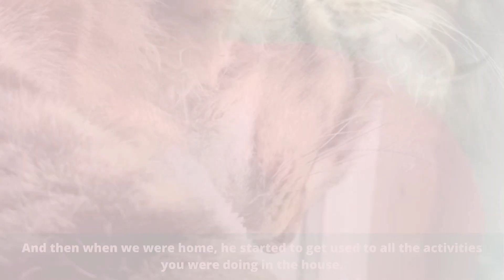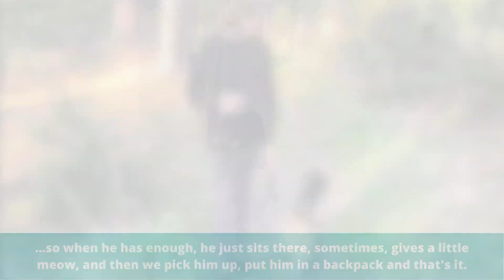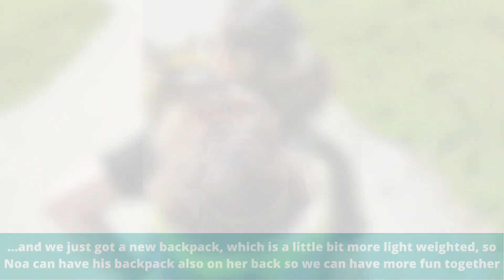This Cat Walks His Favorite Girl On A Leash – So Adorable!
This beautiful Norwegian Forest is called Gimli and he lives a wonderful life full of companionship and adventure in Holland.

His story begins when Patricia, Sander, and their daughter Noa adopted Gimli he was about 16 weeks old.

On their first meeting at the cattery, they were immediately smitten with him, marking the beginning of a cherished relationship.

Gimli quickly adapted to his new home, he immediately felt comfortable with this adorable family and knew he belonged there.

"We fell in love with him from the first moment we saw him. He was such a sweetie," shared Patricia with We Love Cats and Kittens.

"So we were very happy we were chosen and could give him his forever home."

A notable early connection was formed between Gimli and Noa during that first visit to Gimli's birthplace.

Their bond was special from the start, with Gimli showing a keen interest in playing with Noa and even purring while she cuddled him.

Upon settling into their home, Gimli adjusted to the household's daily routines.

The family lives in an apartment with a large balcony, providing Gimli with a great place to watch the birds and Noa skate.

His reactions, including meowing, signaled a desire to be closer to her, prompting outdoor adventures with a harness and later, a specially selected backpack for easier travel.

This allowed Gimli to explore outdoors at his own pace, often leading the way with Noa following, underscoring their unique companionship.

Gimli's curiosity and love for exploration were nurtured with gradual introductions to the outdoors, starting with acclimation to a harness and a backpack, which contained his scent for comfort.

These first steps went well and so they decided it was time to take Gimli on more outdoor adventures where Gimli's independent spirit shone through.

Gimli and Noa became the purr-fect walking companions.

He did not simply follow Noa; instead, their roles reversed, with Noa following him wherever he ventured.

"He loves to explore because he's very curious and he wants to do it on his own pace, so it's actually not that he follows our daughter, but the other way around," explains Patricia.

"Where he goes, she goes, and only with her, and that's really special."

This dynamic showed their mutual respect and a deep bond was forged between them, with shared adventures and moments of play, especially evident during their forest walks.

But of course, Noa wasn't the only one that had cemented a bond with this delightful, Norwegian kitty.

Patricia, affectionately known as his "meowmy" had also formed a bond, in fact, when it was time for bed, she was the only one he would sleep beside.

"I took some days off so he can adjust to the home and also to me, and he loves to sleep next to me. I'm the only human he does that with, so that's a special thing for me," she recalls.

"But when Noa comes home from school, he loves to play with her."

The pair spend some time cuddling, which includes Gimli giving Noa plenty of nose kisses, and then they play for a while - any excuse not to get on with her homework!

Patricia shared with us how Gimli instantly brought happiness and companionship into her family's life from their very first time they met.

Their adventures, both indoors and outdoors, are cherished moments that illustrate the profound connection that is possible between humans and their pets.

You can find more aww-mazing cat pics, videos and stories from We Love Cats and Kittens.